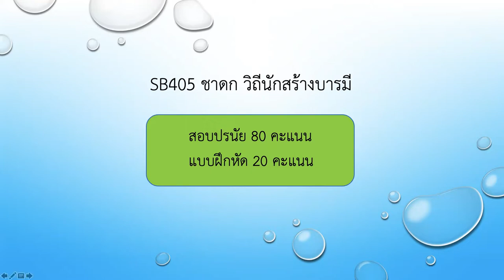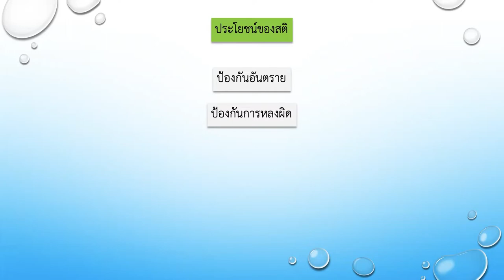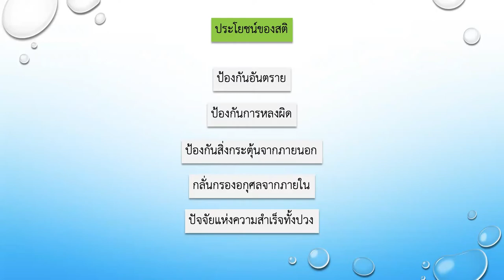25650205 การบรรยายครั้งที่ 1 ชุดวิชาชาดก วิถีนักสร้างบารมี (SB405) โดย พระมหาอนุสรณ์ สรณงฺกโร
25650205 การบรรยายครั้งที่ 1
ปฐมนิเทศชุดวิชาชาดก วิถีนักสร้างบารมี (SB405)
โดย พระมหาอนุสรณ์  สรณงฺกโร